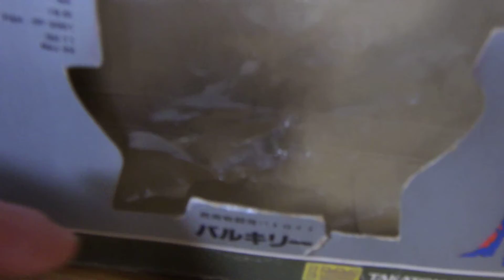20210112-2 Used Macross Robotech TAKATOKU 1/55 VF-1J Valkyrie VARIABLE FIGHTER From Japan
Macross# Robotech TAKATOKU 1/55 VF-1J Valkyrie VARIABLE FIGHTER From Japan